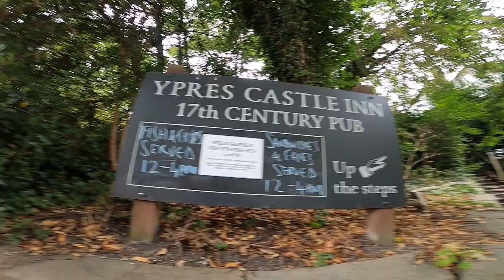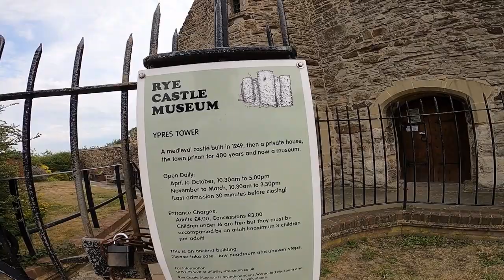walk around Rye Village ,great day out loads to do for kids, adults , best time to go ever !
Rye makes an excellent weekend destination or a stop on a cycle or hiking tour of the Romney Marshes. It's also a good place to warm up with tea and a cake after a bracing day on nearby, dog-friendly Camber Sands.

Though no longer a deep-water port, Rye does have a harbor, about two miles south of the town along the Rother estuary. It supports a fishing fleet that supplies restaurants up and down the Sussex and Kent coasts and across the Channel in France. The town's scallop festival in February launches the season for plump and succulent Rye Bay scallops - best in the coldest months of the year.

About 25 antiques stores are scattered around the town, many of them strung along Cinque Ports Street. There's also a good number of tea shops, seafood restaurants, and pubs. The Old Bell, a 15th-century pub on the High Street, looks just like an old English pub should look - even though you can order tapas there. Its vaulted cellars and underground passages were probably used by smugglers to hide their booty. In the 18th century, Rye was a notorious smuggler's haven.

While you're in Rye, stop in at one of the two branches of the Rye Castle Museum (the Ypres Tower and the East Street Museum), to find out more about this town's fascinating past.